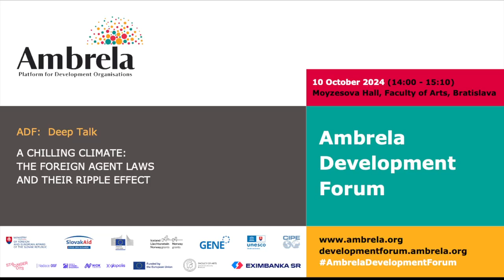ADF 2024 Deep talk on A Chilling Climate: The Foreign agent Laws and their Ripple effect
The Slovak Platform for development organisations – Ambrela responded to the current humanitarian challenges in an interconnected world with a one-day international conference: ‘Ambrela Development Forum (ADF) – Building Bridges, Building Solutions’ on October 10 in Bratislava. In this video you can watch the 3rd ADF2024 Deep talk on A Chilling Climate: The Foreign agent Laws and their Ripple effect.

Note: Ambrela Development Forum (ADF) was funded by the Slovak Republic under the SlovakAid brand, MFEA Slovakia, GENE, EEA and Norway grants, European Commission and co-funded by the European Union under the program Stronger roots. Ambrela platform is solely responsible for its content and does not necessarily reflect the views of the SR or EU. Find out more about the ADF program and speakers